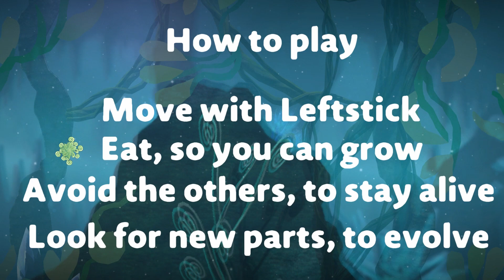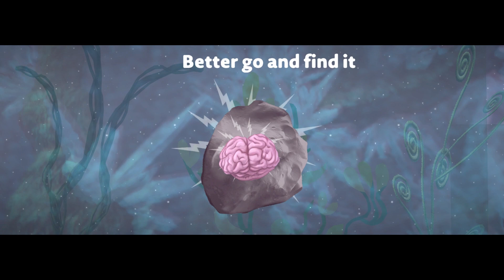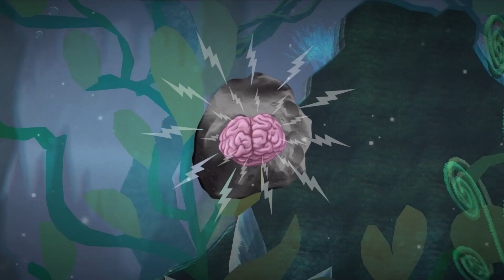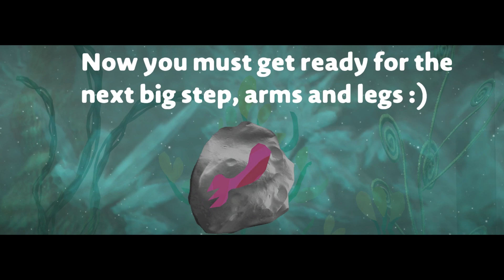LittleBIGPlanet 3 - Evolution [Community Levels] PS4 Gameplay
theasianguygamershow
liltwistedone